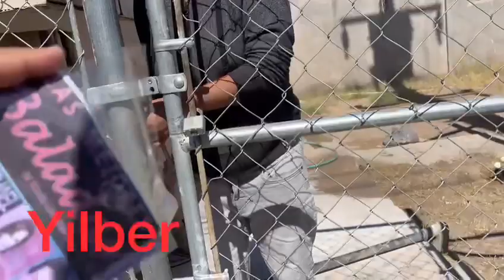MONICAA..!! Entiende por favoooor!!